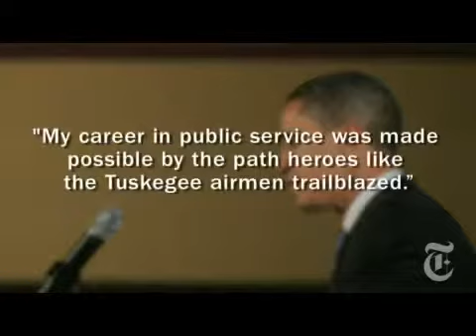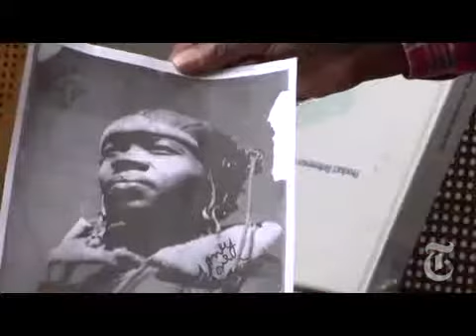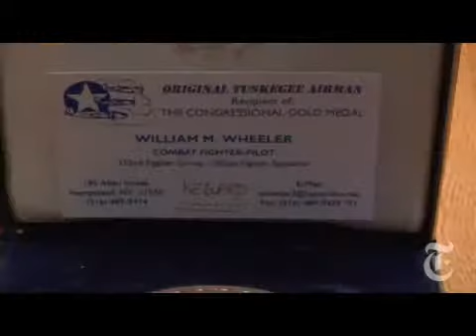Politics A Road Paved From Tuskegee1617